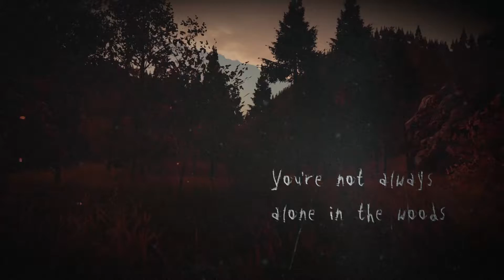Slender The Arrival Coming Soon to Xbox One and Playstation 4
Based on eye-witness accounts, The Slender Man is depicted as a thin, unnaturally tall man dressed in a black suit with a blank, featureless face. Now Slender: The Arrival comes to next-gen consoles with brand new story elements and extended levels that continue to unfold the Slender Man mythos. Players are enveloped in a world of sensory deprivation filled with haunting visions and audio cues that create a healthy dose of tension and paranoia.

In The Arrival’s all new storyline, Lauren is in search of her friend Kate, who recently has become increasingly obsessed with the folklore of Slender Man. Was Kate’s disappearance the work of Slender Man?  Use Kate’s forgotten flashlight to explore abandoned houses, creepy mines and dark forests to unravel the mystery – all the while being stalked by the menacing presence of Slender Man.

Developed in collaboration with Eric “Victor Surge” Knudson, creator of the paranormal phenomenon, and written by the creative team behind the Marble Hornets series, Slender: The Arrival is rated ‘T’ for Teen (Blood, Violence) and will release for $9.99 digital download on March 24 for PlayStation®4 and March 25 in the Xbox Games Store for Xbox One.